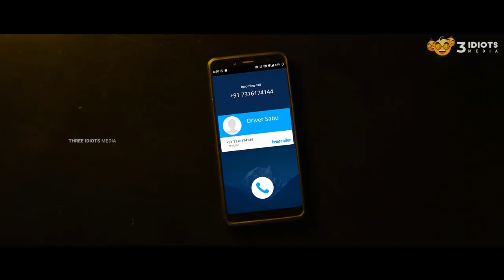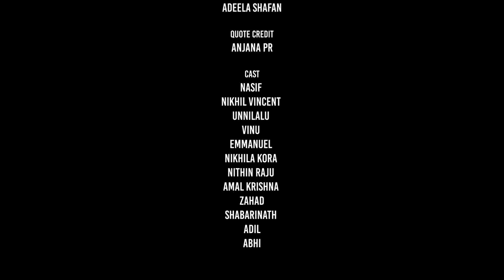Fragment | Chapter 5 | Season 1 | Web series | Three Idiots Media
Three Idiots Media proudly presents:
Fragment Chapter 5

Manikandan
Adil